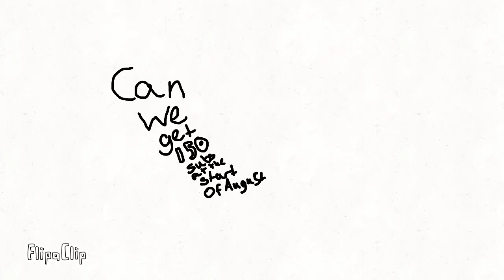Can we reach 150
Can
  We
     Get
        150
          Subs
            At
              The
                Start
                  Of
                    August